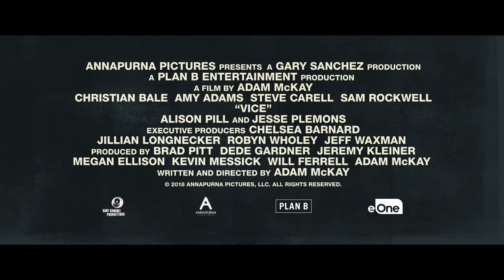SWITCH: 'Vice' Trailer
With a stellar cast including Christian Bale, Amy Adams, Steve Carell and Sam Rockwell, Oscar winning writer/director Adam McKay (The Big Short) brings his trademark wit to the fascinating true story of Vice President Dick Cheney in this brilliant new comedy. After being employed by the Bush campaign in 2000 to find the best candidates for vice president, Cheney (a transformed Christian Bale) settles on himself for the role, going on to claim more power than any vice president in history.